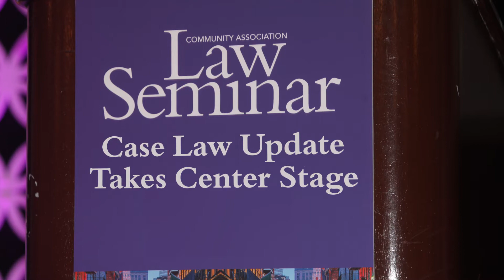2023 Community Association Law Seminar - Case Law presenters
Community association case law Parts I & II. Be there for one of the most popular Law Seminar sessions, and get a first look at the year’s most significant court cases and developments shaping community association law with this fast-paced, entertaining presentation. The collection features new cases that have been filed, and major developments in ongoing cases, during 2022.